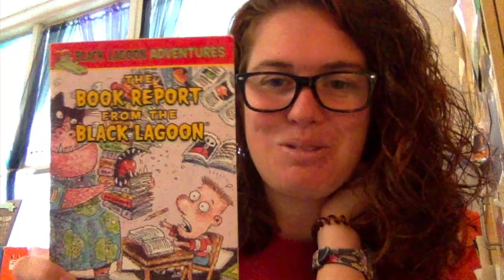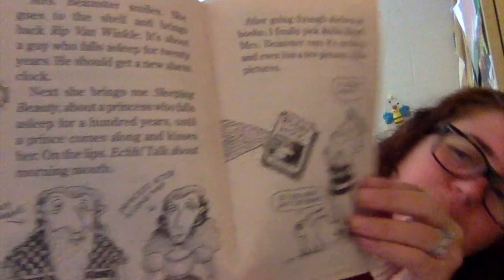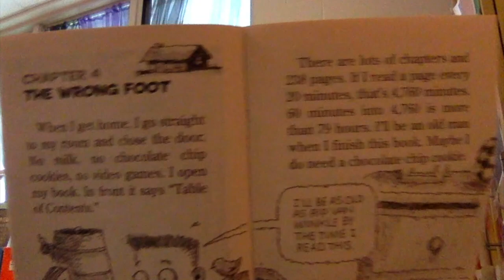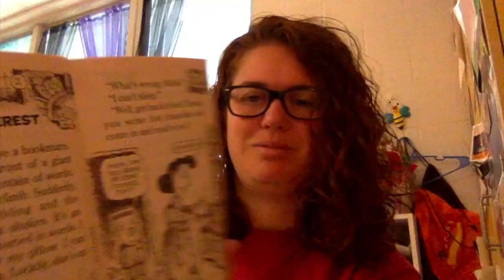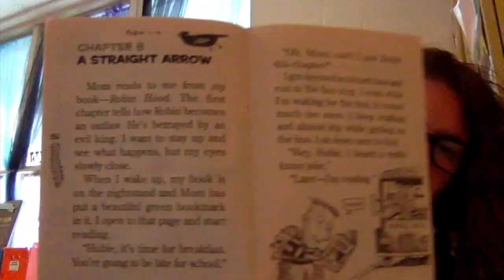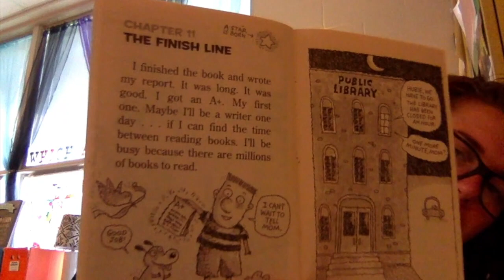End Of Year Read Aloud: The Book Report From The Black Lagoon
The Book Report From The Black Lagoon by Mike Thaler Illustrated by Jared Lee